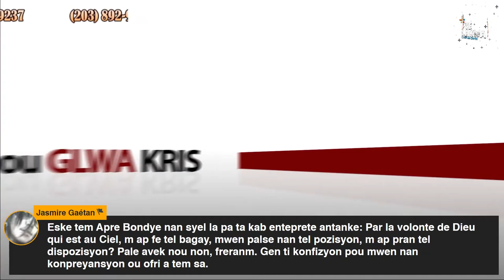Pye Lakwa #75 Vaudou & Restore Campaign #3 7 of 15